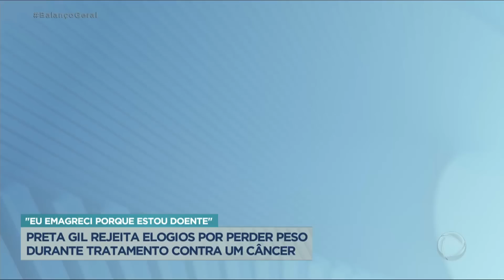Preta Gil reclama de elogios por ter emagrecido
A cantora Preta Gil recebeu elogios por ter emagrecido. A cantora luta contra um câncer e achou um absurdo esse tipo de comentário. Desde o começo do ano ela enfrenta um câncer no intestino e emagreceu por causa da doença.